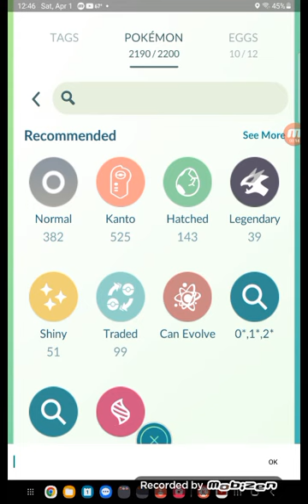I FINALLY REACHED LEVEL 38 IN POKEMON GO!